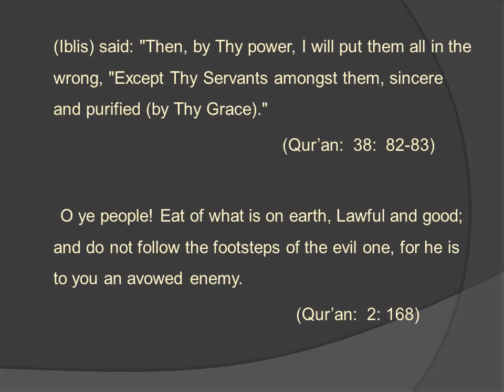IBLIS (SATAN) - English - Created by Fahim Akthar Ullal